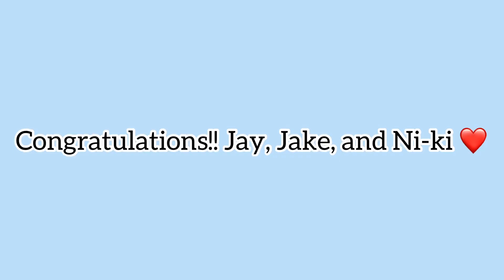ENHYPEN JAY, JAKE, and NI-KI | Top 100 Most Handsome Faces of 2020